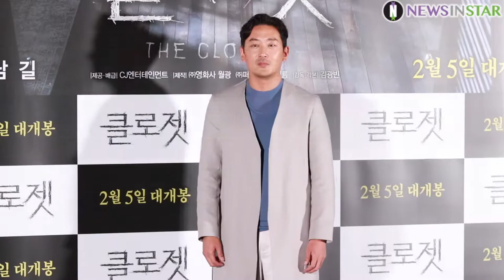200129 하정우X김남길, 티키타카 환상의 케미 포토타임 (영화 '클로젯' 언론시사회)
29일 오후 서울시 용산구 CGV 용산아이파크몰에서 영화 '클로젯' 언론시사회가 열려 배우 김남길, 하정우, 김광빈 감독이 참석해 포토타임을 갖고 있다.

영화 '클로젯'은 이사한 새집에서 딸이 흔적도 없이 사라진 후, 딸을 찾아나선 아빠에게 사건의 비밀을 알고 있다는 의문의 남자가 찾아오며 벌어지는 미스터리한 이야기를 그린 영화로 오는 2월 5일 개봉한다.